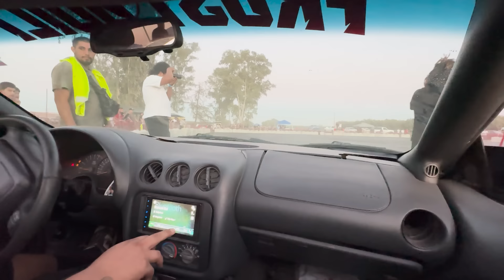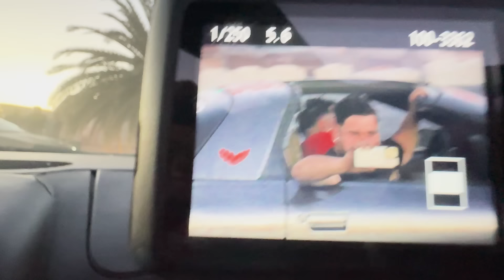LAST DONUT DRIVE EVENT 😔🥺😢